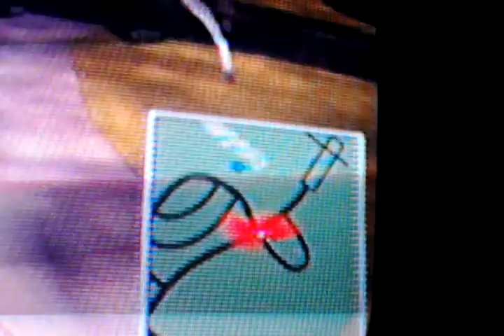Clic en "mostrar mas" WTF? - Driver 3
Cuando puse el truco de polis corruptos cuando mate 10 timmy me fui en coral gables miami entre y sali aparecen los timis manejando cuando les lance un lanzagranadas se glichearon